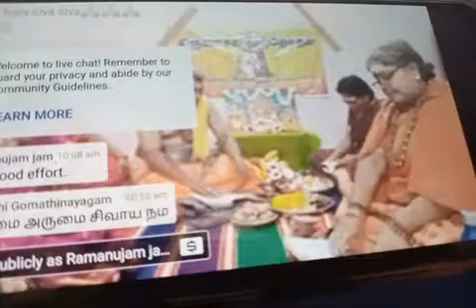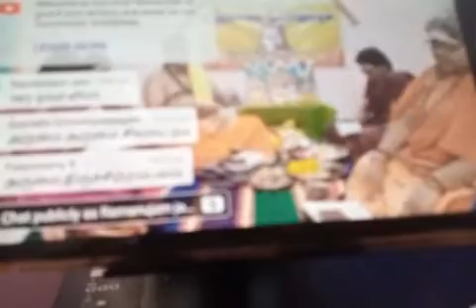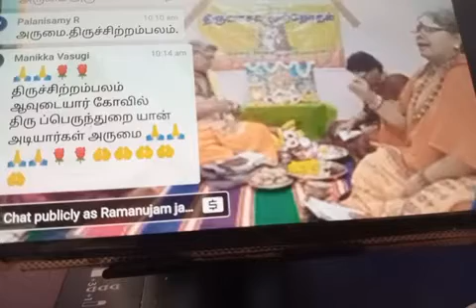19.7.2021 பாண்டிச்சேரி இலாசுப் பேட்டையில் திருவாசகம் முற்றோதல் நடைபெறல்.